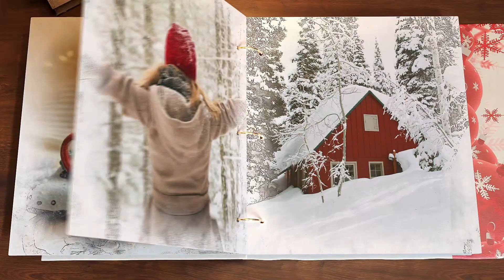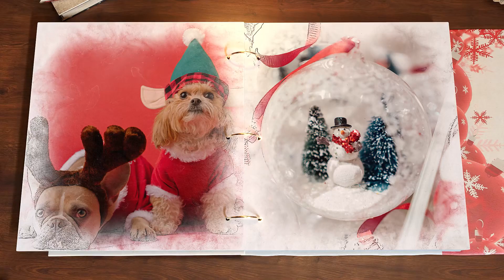Christmas Memories Photo Album for After Effects 2024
This After Effects template features a dynamically animated camera that zooms in to a crystall snowglobe. As it does this we see a small magical world inside with gorgeous looking Christmas tree, roaring fireplace and photo album that opens up to display your media.

This template contains versions for 7, 15, 27, 39 image/video placeholders and 3 editable text layers. You can adjust the text colors to suit your style.

You can use this template to showcase your memories and warm winter moments.

Main features:

High definition video (1920×1080) @ 30 fps
Length: up to 3 minutes (1:00, 1:27, 2:12, 2:57)
Very easy in using. Just import photos and change texts
Videotutorial for begginers included.